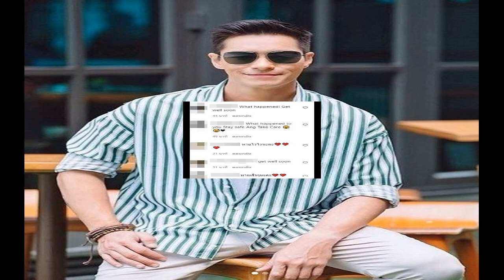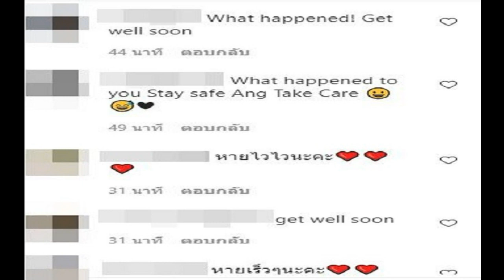ปีเตอร์ คอร์ป เตือน อย่าขยี้ตาบ่อยๆ ไม่งั้นอาจได้ผ่าตัดตาแบบผม